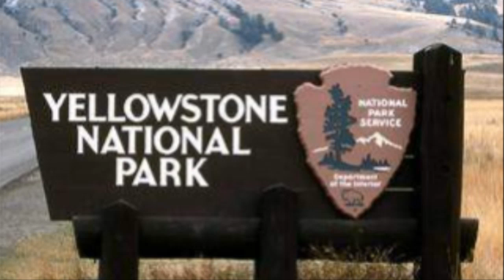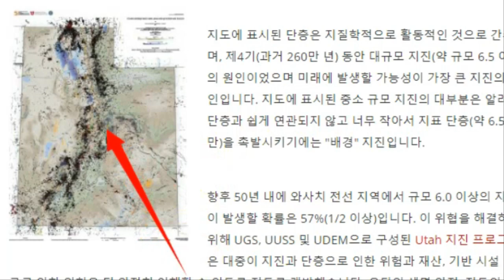💥💥【일본 또 강력한 지진!】【속보입니다.일본해구 쿠릴해구 연쇄대폭발 대참사!한반도는 안전한가?후지산과 도쿄까지 연쇄 도미로 대폭발 난카이트로프도 위험하다!】